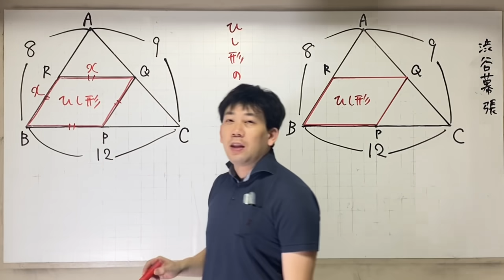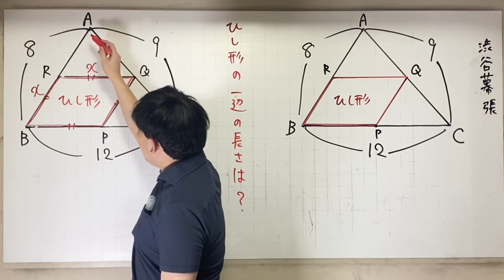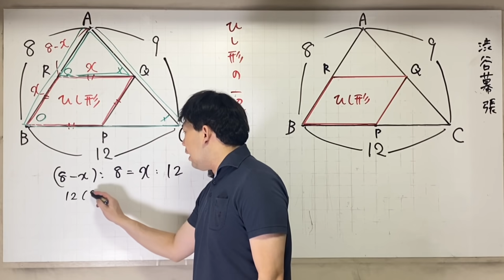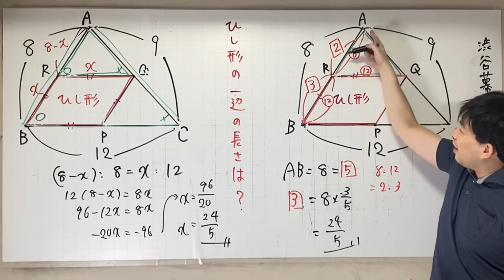２通りで解説しました。